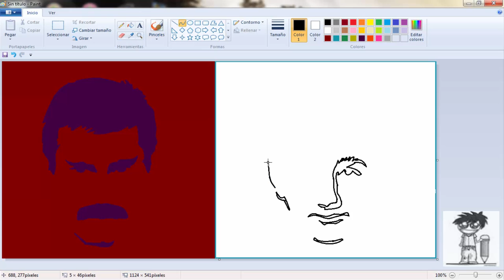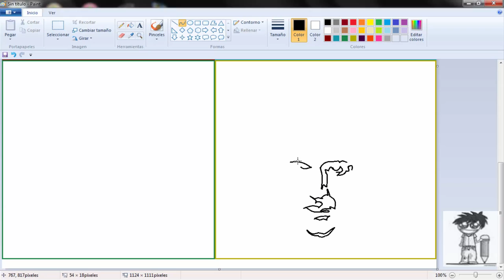Freddie Mercury en Paint | QUEEN - Hot Space Album Cover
INFORMACIÓN DEL DISCO:

- Publicación: 21 de mayo de 1982 (Reino Unido)
- Grabación: Junio a Julio de 1981 / Diciembre de 1981 a Marzo de 1982
- Género(s): Hard rock
- Duración: 43:29
- Discográfica: EMI (Reino Unido), Elektra, Hollywood Records (Estados Unidos)
- Productor(es): Queen, Mack, David Bowie